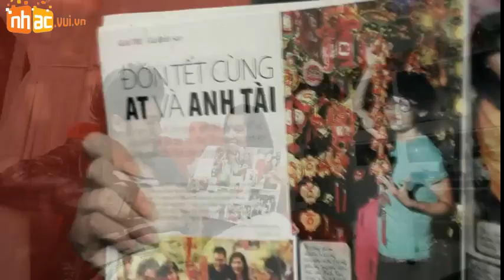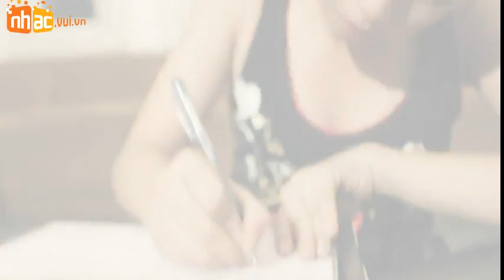Video Clip Chấm Dứt AT Anh Tâm Video Clip 210688